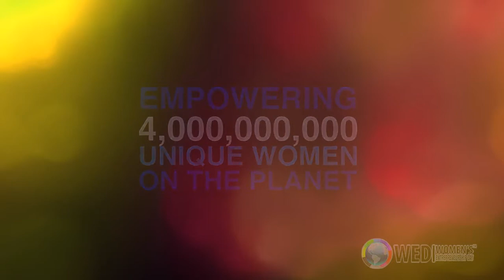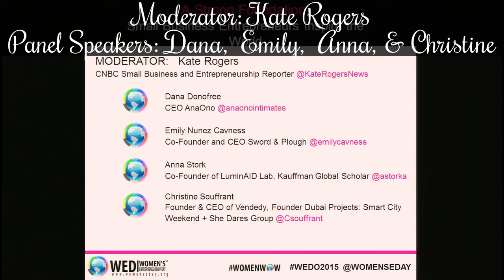Women's Entrepreneurship Day: Small Business Entrepreneurs Inspire the World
United Nations Panel Women's Entrepreneurship Day: Small Business Entrepreneurs Inspire the World